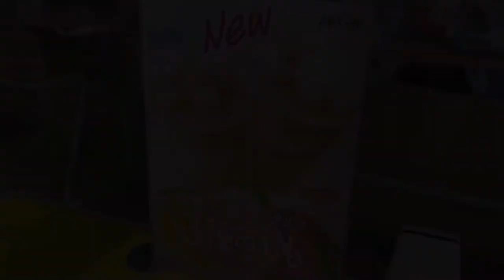McCafe limited Frappe menu in Japan/ McDonald’s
These are limited edition frappes sold at McCafé in Japan in May 2021.
Peach frappe is a blend of three types of peaches. A refreshing taste. It is topped with large diced peaches.
Coffee jelly pudding frappe is very sweet. Pudding flavored frappe and coarsely crashed coffee jelly. The whipped cream is modest in sweetness, but the taste of pudding is very sweet, so it's just right.